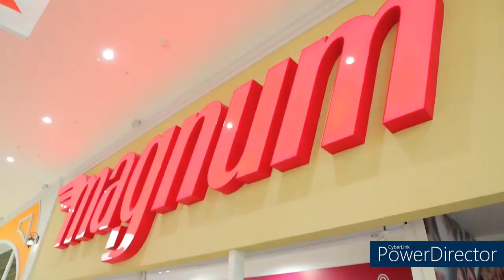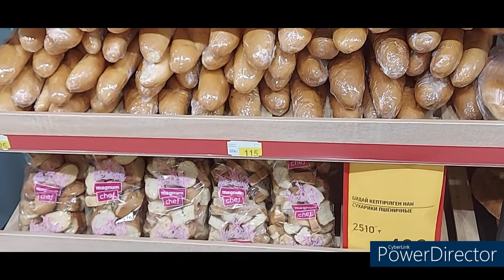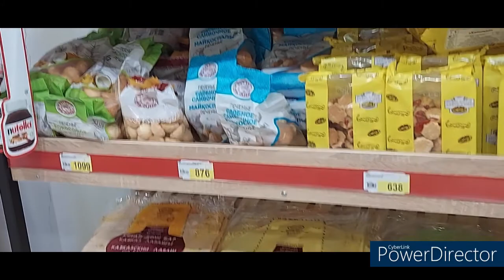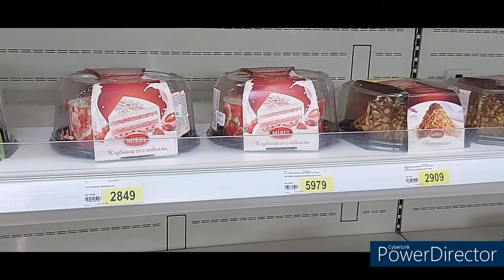أسعار السلع الغذائية في كازاخستان المخبوزات والحلويات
Prices of food products in Kazakhstan bakery and confectionery

Prices of food products in Kazakhstan, bakery and sweets
أسعار المنتجات الغذائية في كازاخستان المكرونة الزيت الصلصة جميع انواع الصوصات البقوليات لانشون التونه المكرونه

Prices of food products in Kazakhstan pasta oil sauce all kinds of sauces legumes luncheon meat tuna

Kazakhstaninarabic@gmail
او تقدر تتواصل معي على الانتسقرام او صفحتي الرئيسة على  الفيسبوك  قناة كازاخستان بالعربى ودة روابط الاتصال
ياريت لو عجبك الفيديو ياريت تدعمني بالاشتراك فى القناة وشكرا لحضرتك